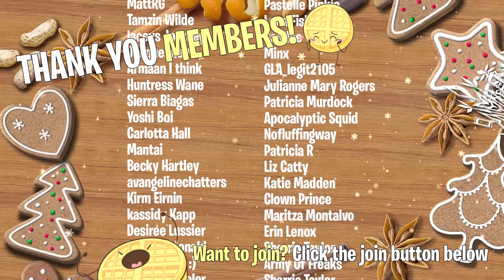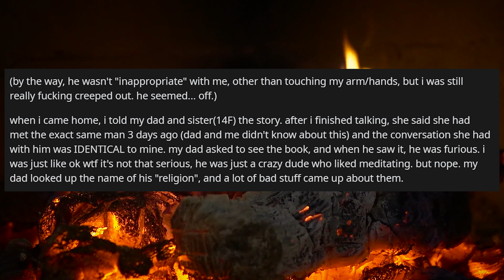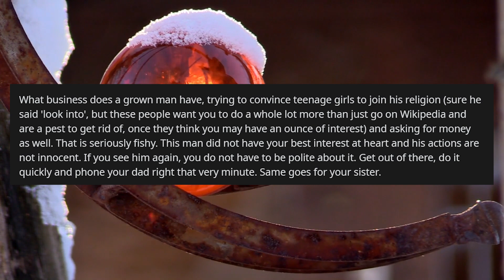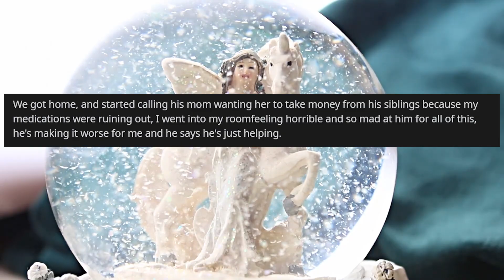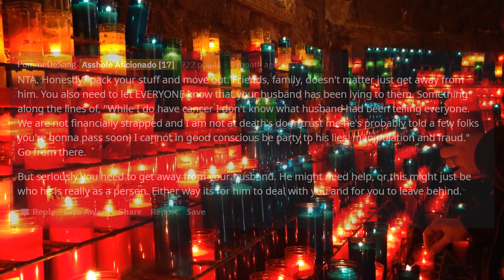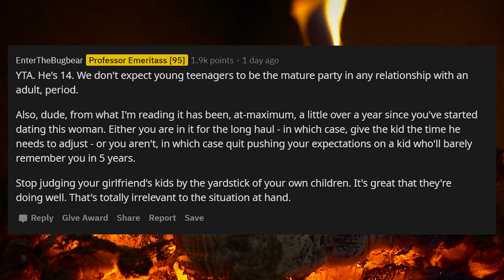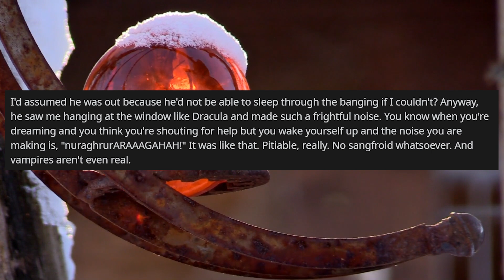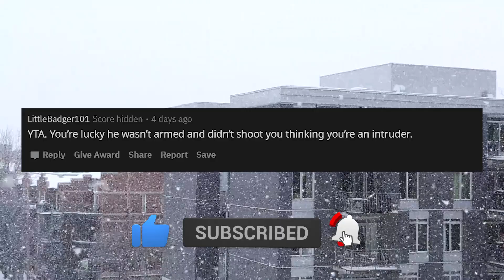My Husband Uses MY CANCER As An Excuse For Everything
XO OP has been diagnosed with cancer and her husband uses it as an excuse for everything, they go to restaurants, he demands they get the first service. Supermarket? Should be in front of the line and OP is tired and embarrassed by it so she calls him out.

0:00 Intro
0:33 Story 1
5:41 Story 2
10:35 Story 3
14:37 Story 4